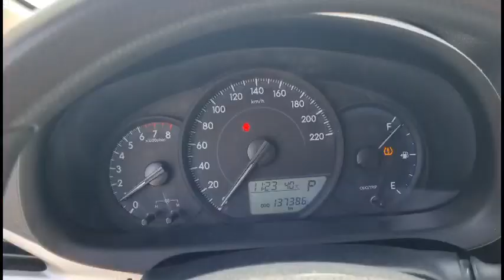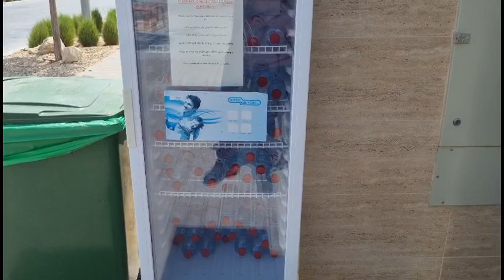Choti Si Neki || Short film Story || Act of Kindness || Rizwan Rj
About this channel:
Hello